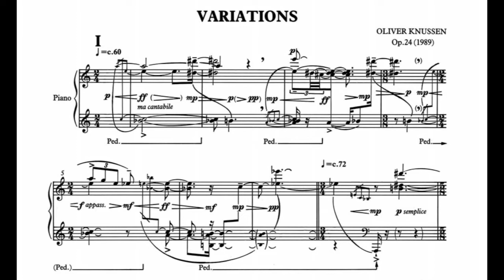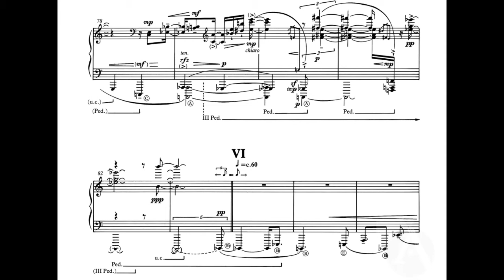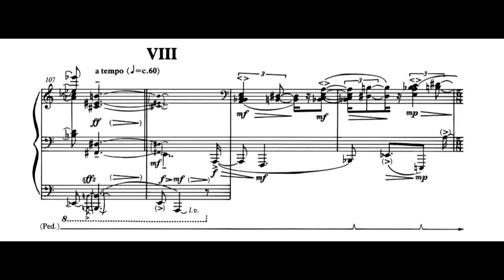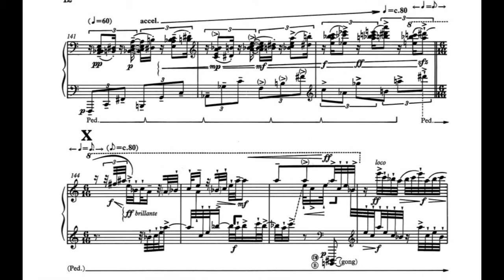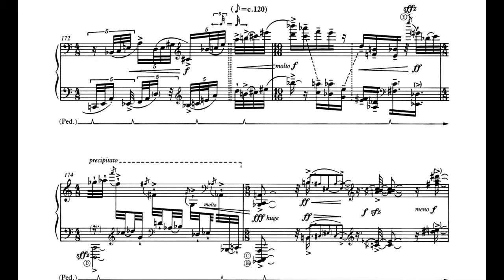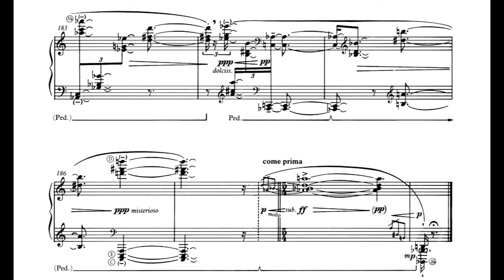Oliver Knussen - Variations for Piano, Op. 24 (1989) [Score-Video]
Oliver Knussen - Variations for Piano, Op. 24 (1989)

Jingwen Tu, piano